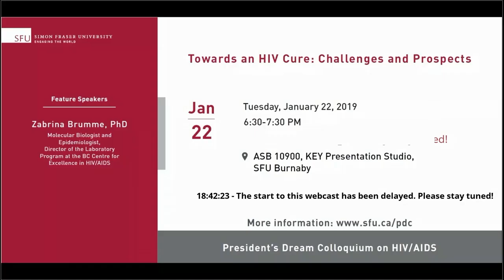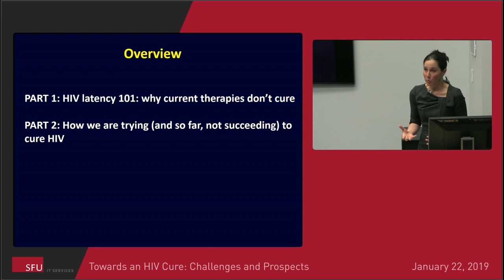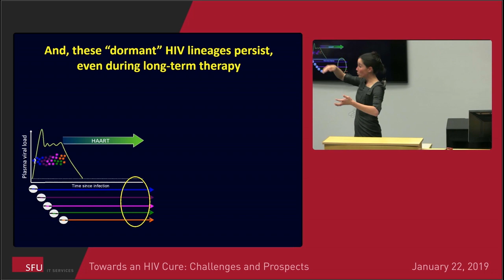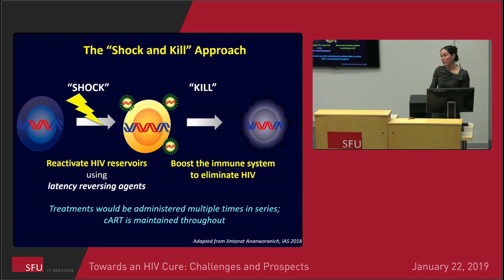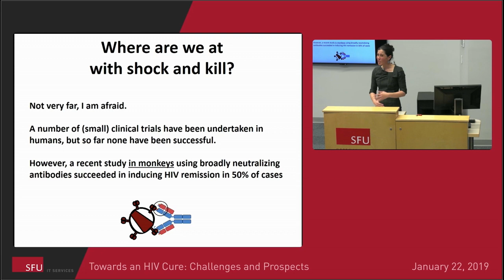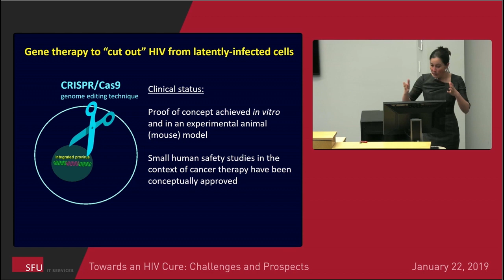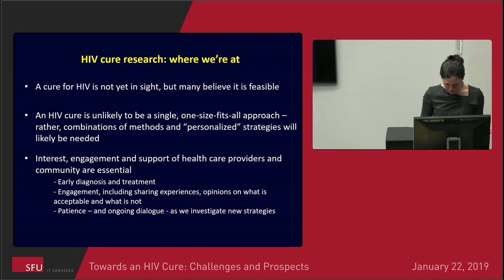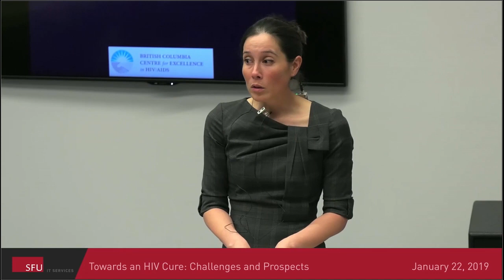Towards an HIV Cure: Challenges and Prospects | Zabrina Brumme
"Towards an HIV Cure: Challenges and Prospects"

Zabrina Brumme, Molecular Biologist and Epidemiologist, Director of the Laboratory Program at the BC Centre for Excellence in HIV/AIDS, presents at the President's Dream Colloquium, a public lecture series at Simon Fraser University near Vancouver, BC.